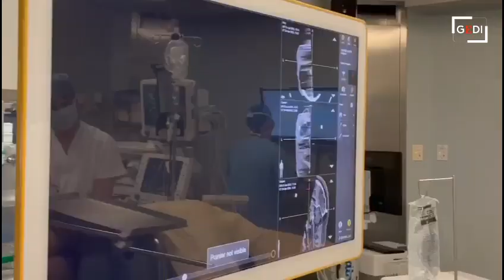Operare il cervello dei pazienti da svegli, il dottor Chioffi spiega l'awake surgery